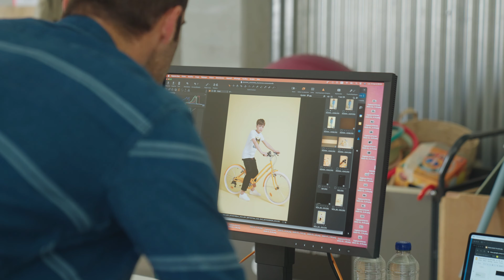EVO pour AUCHAN - backstage collection In Extenso (2024)